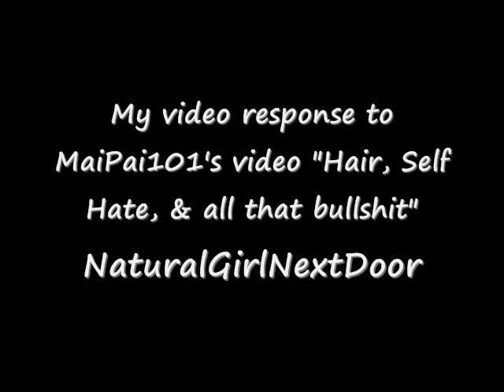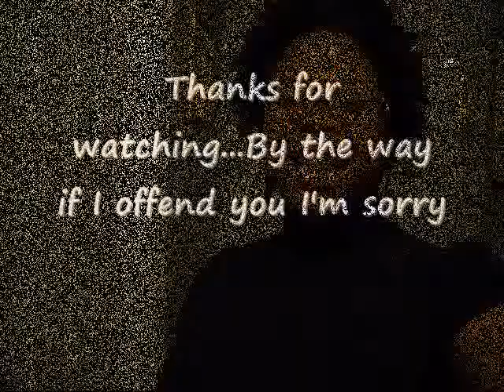Part III Video Response to "Hair, Self Hate, & all that bullshit" by MaiPai101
This is my video response/opinion of MaiPai101 video...